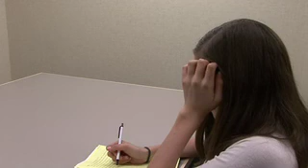Study Hall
We made this movie for a children's film festival.  It's about two kids avoiding studying while annoying a girl.